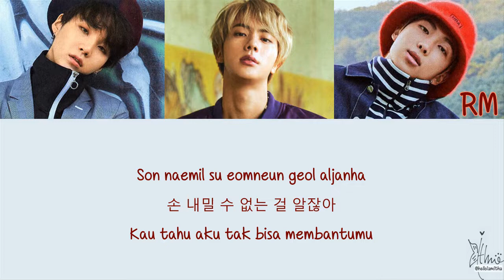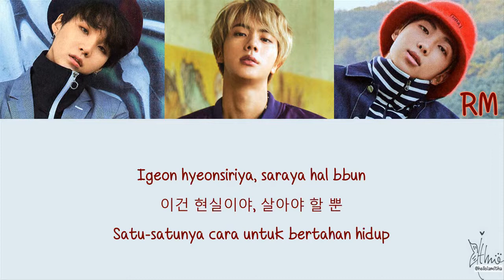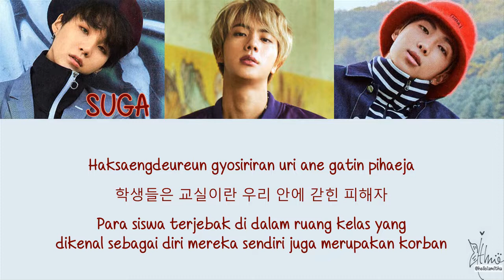BTS (방탄소년단) - SCHOOL OF TEARS (Lirik Terjemahan Indonesia)